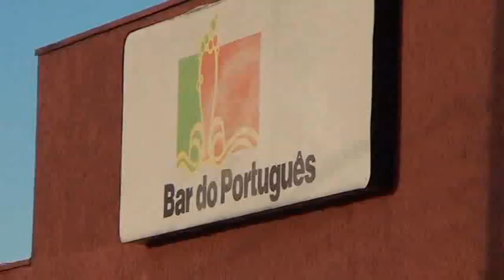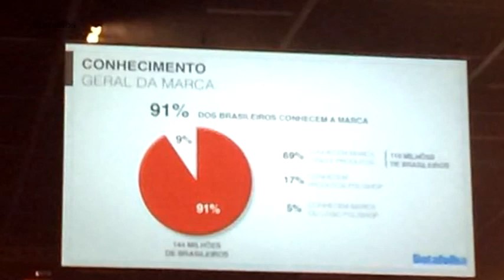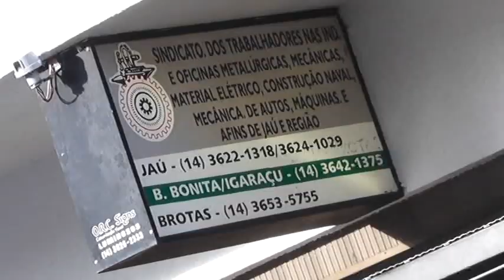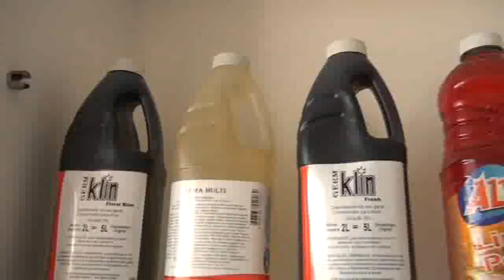Como Funciona o Marketing Multinível com Especialista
Como Funciona o Marketing Multinível com BRUNA ARAUJO MARKETING DE RELACIONAMENTO
Marketing multinível (MMN), também conhecido como venda direta ou marketing de rede , é um modelo comercial de distribuição de bens ou serviços em que os ganhos podem advir da venda efetiva dos produtos ou do recrutamento de novos vendedores. Diferencia-se do chamado “esquema em pirâmide” por ter a maior parte de seus rendimentos oriunda da venda dos produtos, enquanto, na pirâmide, os lucros vêm, apenas ou maioritariamente, do recrutamento de novos vendedores. Nos Estados Unidos, uma forma de diferenciar os dois sistemas é a chamada regra dos 70%: se a empresa tem 70% ou mais de seu rendimento advindo dos produtos, é marketing em rede, senão é pirâmide.